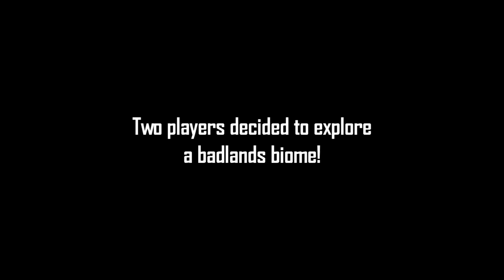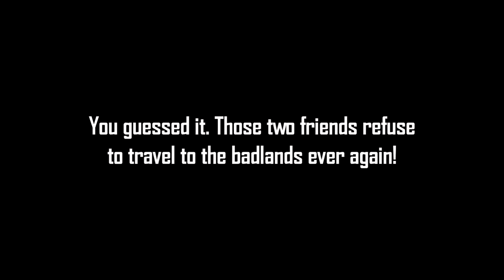Minecraft Creepypasta | WRECKED WITCH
This Minecraft creepypasta is about the wrecked witch!

Enjoy the horror folks!